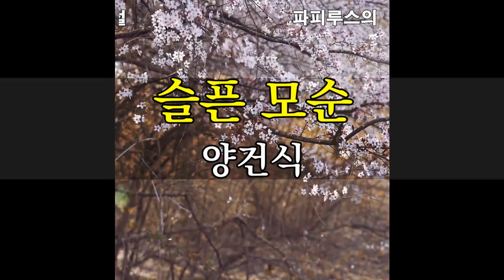모순도 이쯤되면 심하다. 참으로 기묘한 대조다. "슬픈 모순" 양건식 작품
00:00  책소개 & 인사말
02:39 본문 읽기
24:55 감상평 & 맺음말